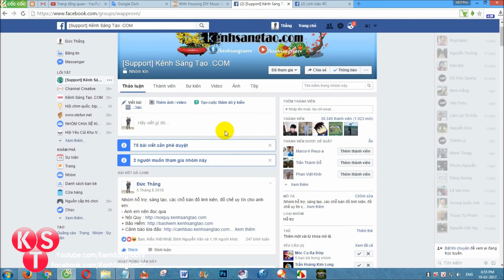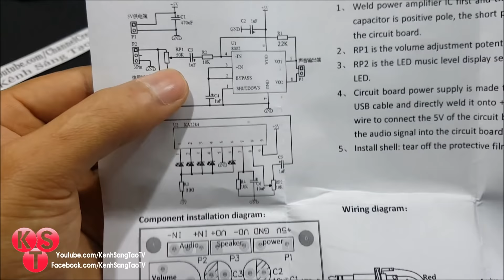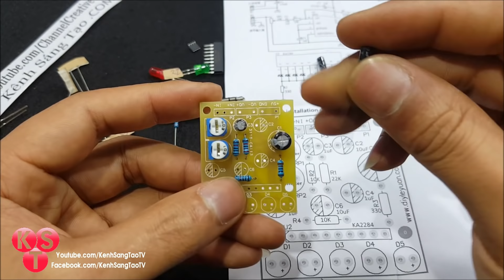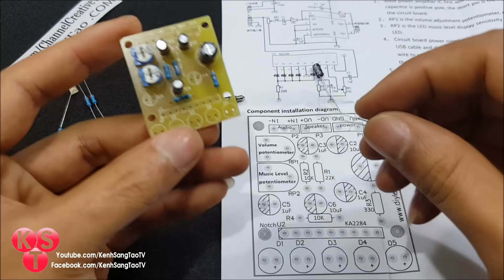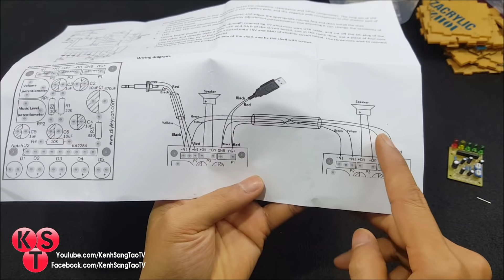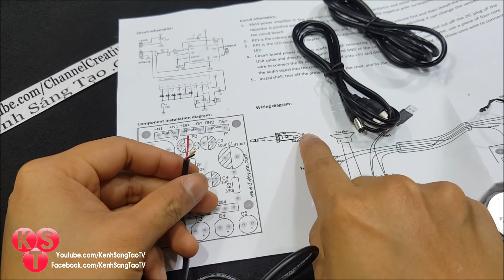Hướng dẫn ráp Led Music Spectrum và Loa 2.0 Mini (Phần 1)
- Hôm nay chúng ta sẽ cùng ráp một bộ Music Spectrum LED Flash + DIY Amplifier Speaker 2.0 mini siêu đẹp
- Phần 2 mình đang biên tập, sẽ có video sớm nhất cho các bạn

Chúc các bạn có 1 bộ loa, và led siêu đẹp trên bàn làm việc của mình

Music test : Alan Walker - Faded